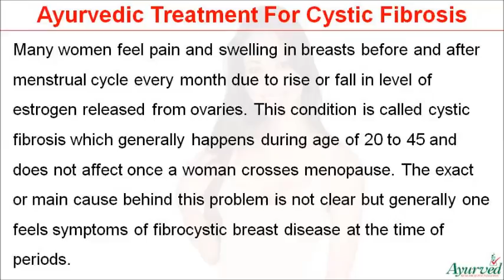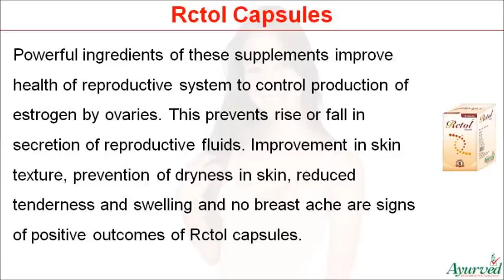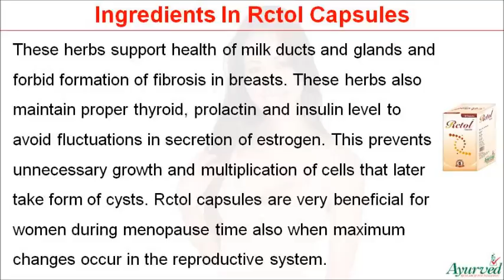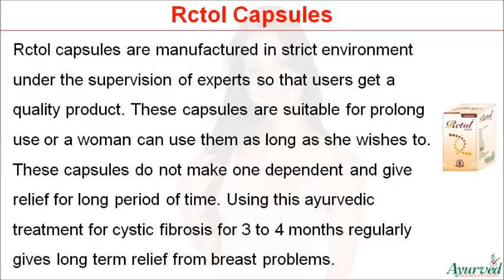Ayurvedic Treatment For Cystic Fibrosis To Get Rid Of Breast Pain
Ayurvedic Treatment For Cystic Fibrosis

Dear friend, in this video we are going to discuss about the ayurvedic treatment for cystic fibrosis. Rctol capsules provide effective ayurvedic treatment for cystic fibrosis.